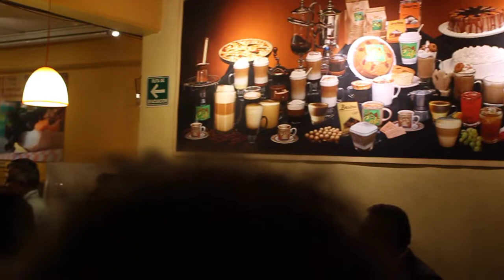Huapango Arribeño con Perfecto López y su Tradición Serrana